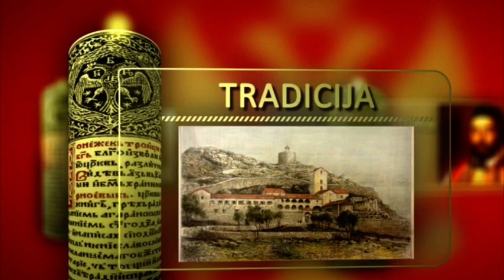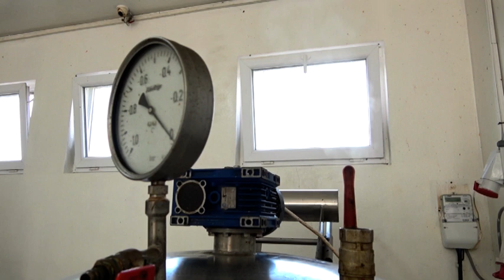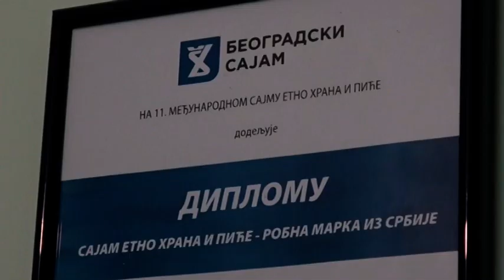Kompanija Vrtlari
Priča o odgovornom i humanom poslovanju